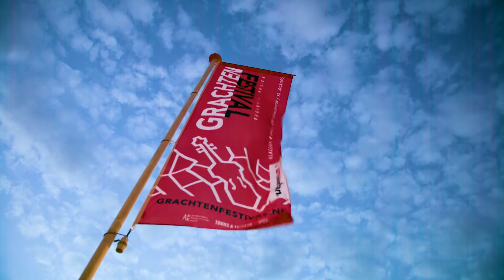Grachtenfestival Reports 2017 - Sophiko in Residence: slotconcert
Artist in Residence Sophiko Simsive heeft de afgelopen tien dagen een atletische muzikale prestatie geleverd. Hoe kijkt zij terug op haar residency tijdens het festival?